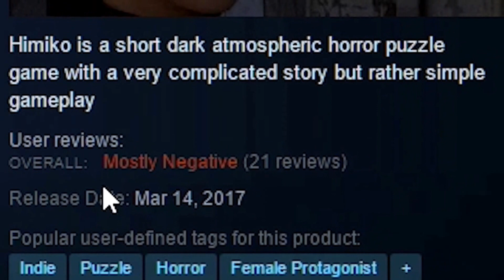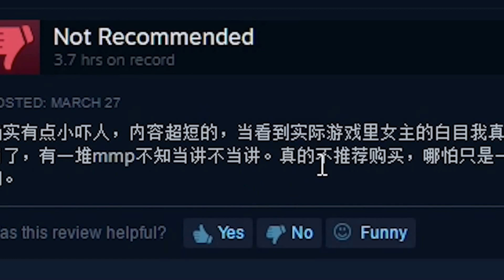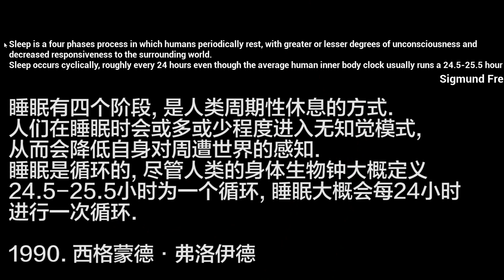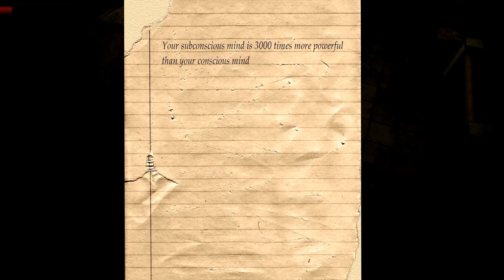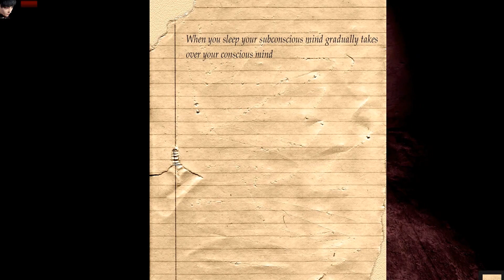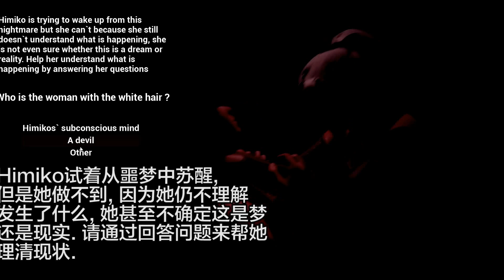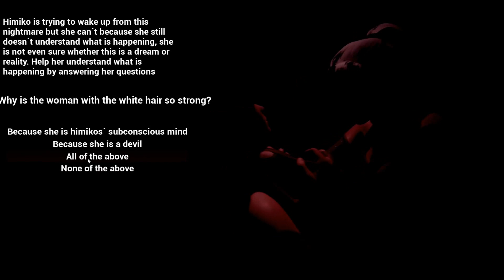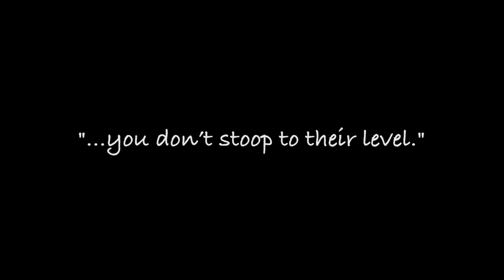【C菌】全军突鸡! 一万只鸡VS美国大兵, 谁会赢 那些最奇葩智障的游戏集合!【第29期下】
【自制PV 自制字幕】三款超奇葩智障游戏和一款非常辣鸡的恐怖游戏! 希望你喜欢!
喜欢就继续更新!! ┏ (゜ω゜)=☞ ♫喜欢请【收藏】【硬币】!